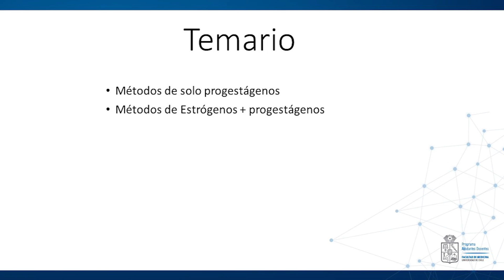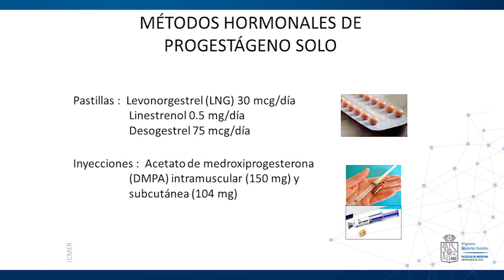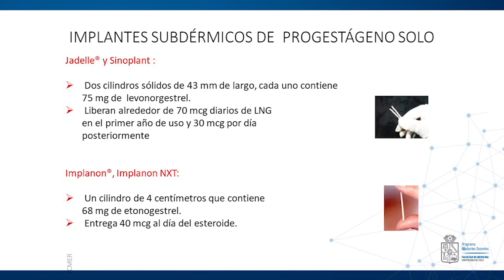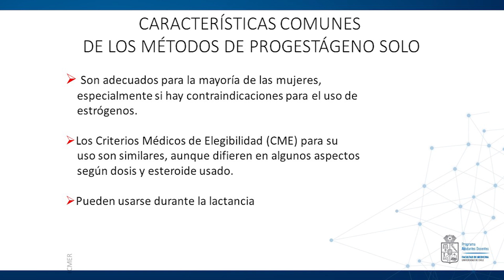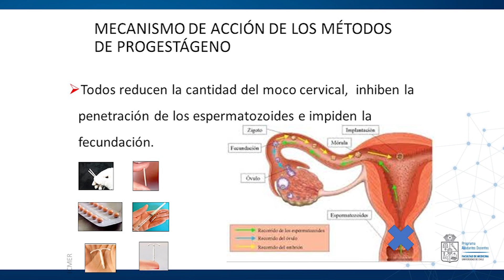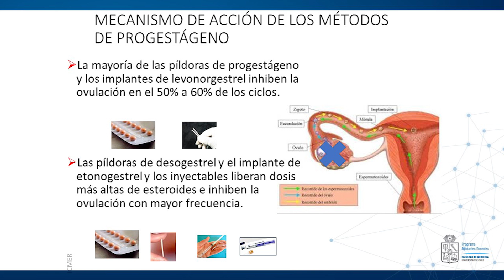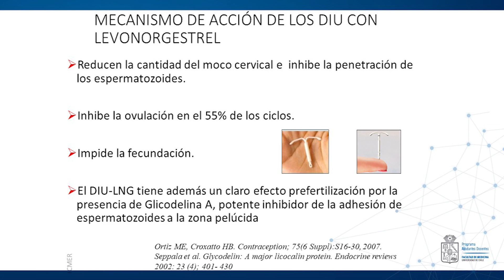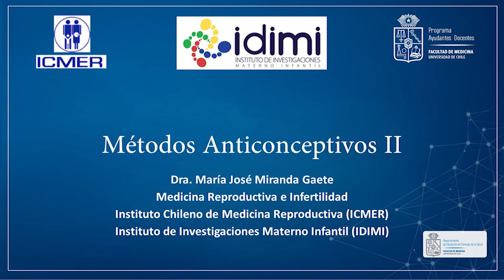Métodos Anticonceptivos II - Casos Integradores IV